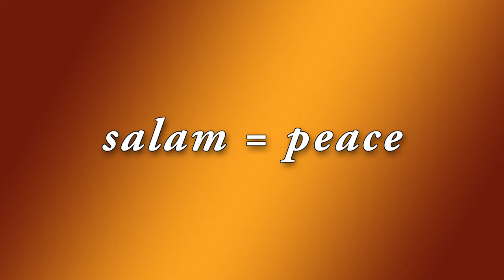Iman Jodeh - May 7, 2017